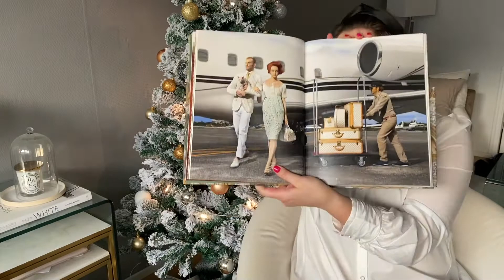MY ENTIRE LOUIS VUITTON COLLECTION 2021 // INCL. BAGS, SLGS & MORE!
I introduce my entire Louis Vuitton collection! Hope you enjoy!

Pochette Bordeaux PM (vintage)
LockMe II BB (discontinued)

Do you need to authenticate a pre-loved luxury item?

I'm Poola and I have a passion for everyday, practical luxury - could be sometimes also impractical... Come and join me to the dreaming sessions and discussions about how to include a touch of luxury to the everyday life in a sensible way! I post videos on Mondays and Thursdays.

We are so much more than the things we have and love - but it's ok to admit that the love for luxury is also part of us ;) If you enjoyed my video(s), maybe others will too - so please help me share the message by subscribing to my channel and liking & commenting my content.